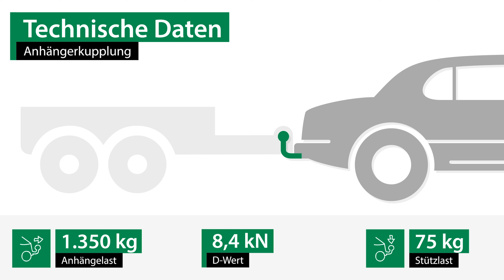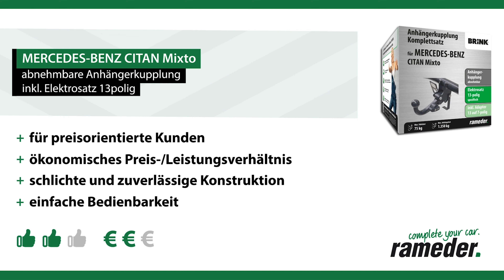Anhängerkupplung abnehmbar MERCEDES-BENZ CITAN Mixto | Brink Komplettsatz + Montage von Rameder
►Anhängerkupplung abnehmbar + Elektrosatz + Montage | MERCEDES-BENZ CITAN Mixto | Brink

Einbau, Montage und Produktvorstellung einer universal Anhängerkupplung inkl. E-Satz für den MERCEDES-BENZ CITAN Mixto . Die vorgestellte AHK abnehmbar von Brink ist bei Rameder erhältlich Das Nachrüsten der Anhängevorrichtung kann optional in einem unserer bundesweit verteilten Montagepoints von uns übernommen werden

Warum sollte ich meine Anhängerkupplung für den MERCEDES-BENZ CITAN Mixto bei Rameder kaufen?
+Bestpreis-Garantie
+Maximaler Kundenservice

Ist die Anhängerkupplung abnehmbar von Brink die richtige für meinen MERCEDES-BENZ CITAN Mixto von MERCEDES-BENZ?